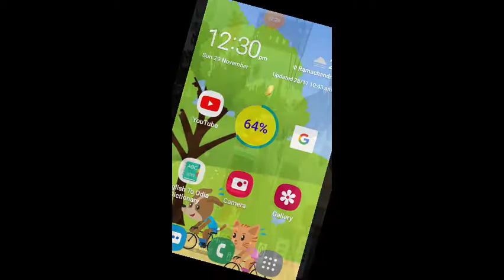BUSSID magic pro player RP PRO PLAYER